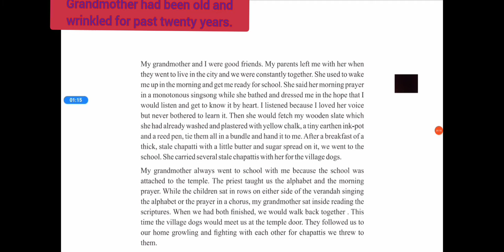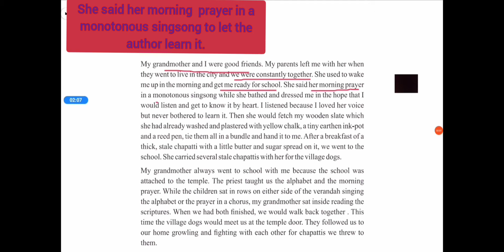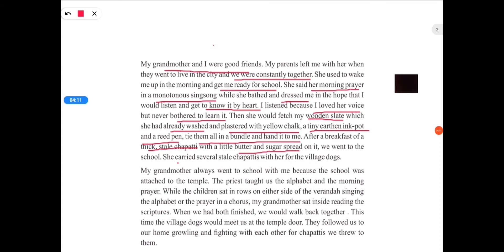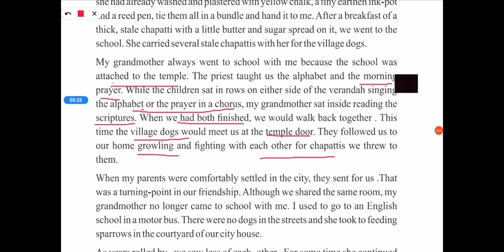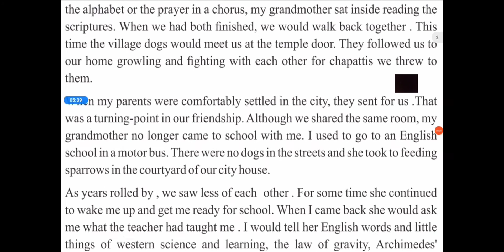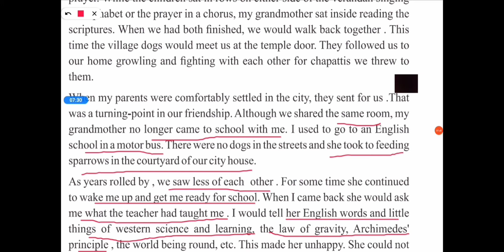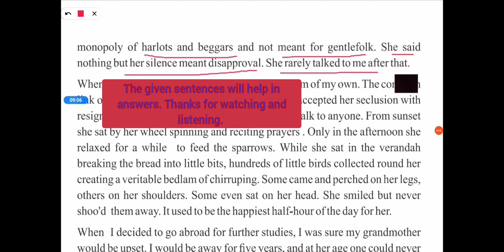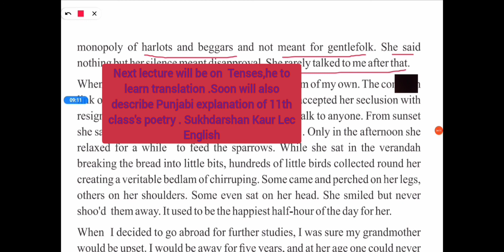ThePortraitofaLady (10+1)PSEBPart3#KhushwantSingh#SukhdarshanKaurlecEng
The PortraitofaLady by Khushwant Singh is his masterpiece depicting the natural bond between grandson and his grandmother Watch a true story telling how a grandson thinks about his grandmother .

The other lessons for12th from A Rainbow of English (P.S.E.B.) can be watched at the

other links are also given below

The March King ( Part 1) writter Katherine Little Bakeless

The March King (Part 2) writer Katherine Little Bakeless

(Grammar )Topic Advertisements with kiinds

The School for Sympathy writer E..V.Lucas.

 .For lessons of 11th A Panorama of Life at  the link

  Sukhdarshan kaur Lec.English.